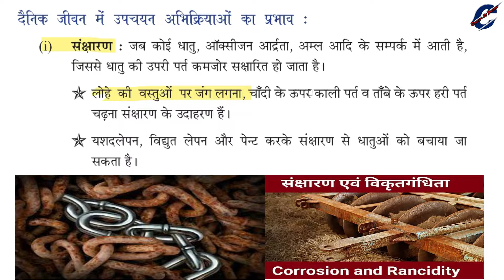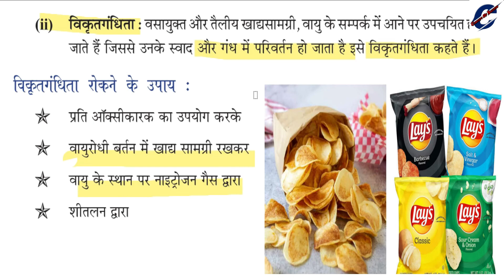संक्षारण एवं विकृतगंधिता क्या है । Class 10 science important question for Board exam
संक्षारण एवं विकृतगंधिता क्या है । Class 10 science important question for Board exam विकृतगन्धिता क्या है? vikritgandhita kya hai.class10th chemistry 2022

• संक्षारण एवं विकृतगंधिता
• Sanchaard kya hai
• Vikritgandhita kya hai
• Science important question class 10th 2022
• Class 10 science important question 2022
• 2022 Important question class 10 in hindi
• JAC board exam 2022
• JAC board important question
• JAC board Science important question
• Vigyan ke mahatvapurn prashn kaksha 10

Social Link -